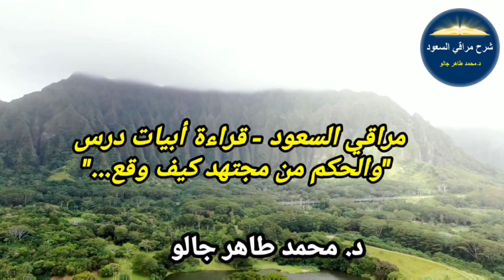93.d: أجوبة إثر درس "هذا هو المطلق..."